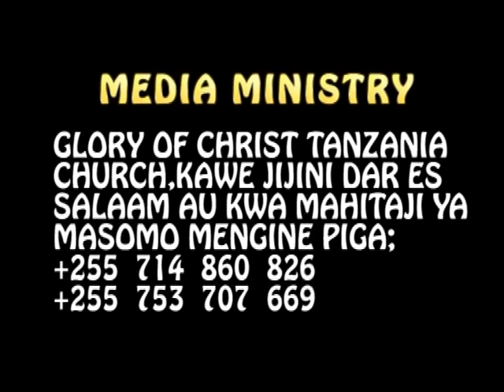VIFUNGO VYA NAFSINI PART 5/5 - Bishop Dr. Gwajima